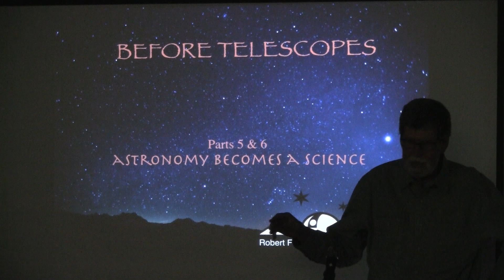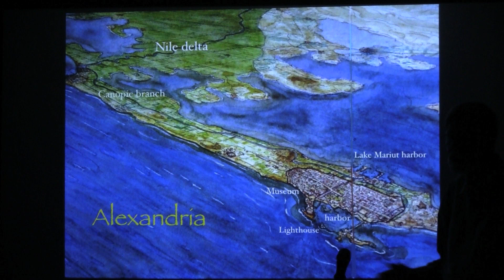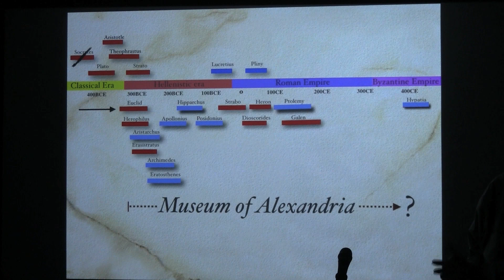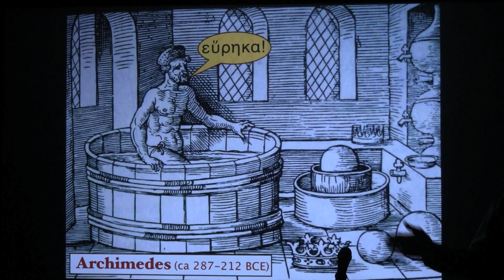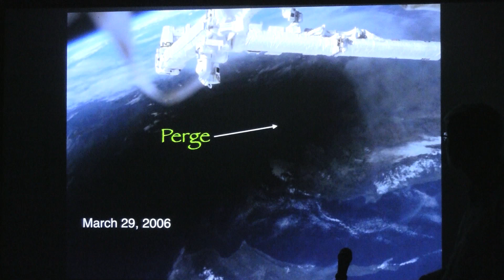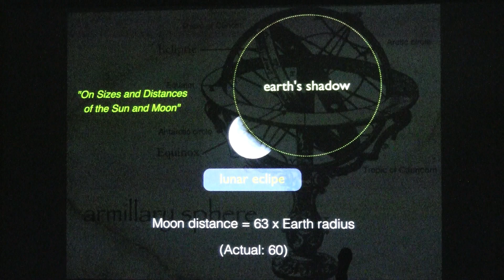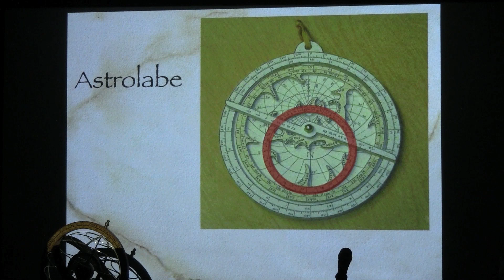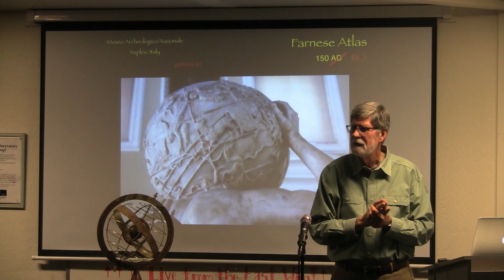Before Telescopes 3 Astronomy Becomes A Science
Robert Ferguson Observatory presents "Before Telescopes"

A History of Astronomy series by John Dillon.

for best viewing, change the settings to 720p HD

Exploring what early astronomers learned without telescopes—just sharp eyes and sharp minds— is a good way to understand the basics of observational astronomy.

RFO in Sugarloaf Ridge State Park
Kenwood, (Sonoma County) CA